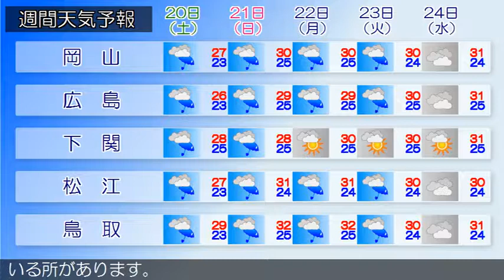2019/07/18 中国地方の天気予報 朝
広島県では、竜巻などの激しい突風や急な強い雨、落雷に注意してください。広島県は、中国地方は、前線や湿った空気の影響で曇り、雨や雷雨となっている所があります。岡山県は、前線や湿った空気の影響で曇り、雨や雷雨となっている所があります。山口県は、梅雨前線や湿った空気の影響により概ね曇りで、雷を伴い雨が降っている所があります。鳥取県は、前線や湿った空気の影響で雨が降り、雷を伴って、強く降っている所があります。島根県は、前線や湿った空気の影響で曇り、雨や雷雨となっている所があります。